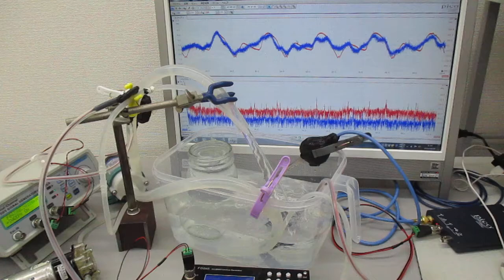超音波シャワー（音響流制御）技術を開発 Ultrasonic-labo